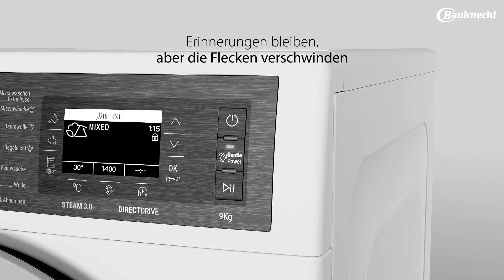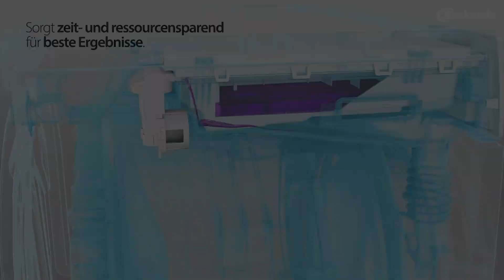Gentle Power Waschmaschmaschinen - Sanfte Wäschepflege ohne Kompromisse | Bauknecht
Strahlend saubere Wäsche bei gleichzeitiger Schonung der Ressourcen  mit der Bauknecht GentlePower Waschmaschine. Entwickelt, um Ihre Wäsche und die Umwelt zu schonen und das Leben Zuhause einfacher zu machen.

Entdecken Sie den extrem leisen Direct Drive Motor, die sparsame Autodosierung für Waschmittel, die Load Detect Beladungserkennung oder die Optionen für Waschen mit der Kraft des Dampfes.

Perfekte Ergebnisse ohne Kompromisse.